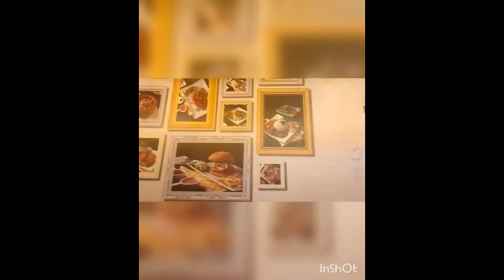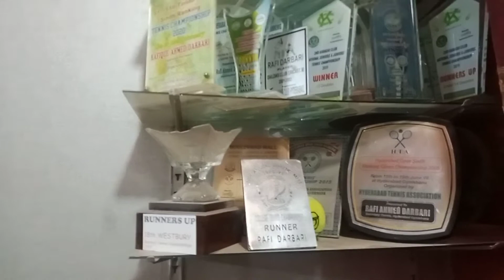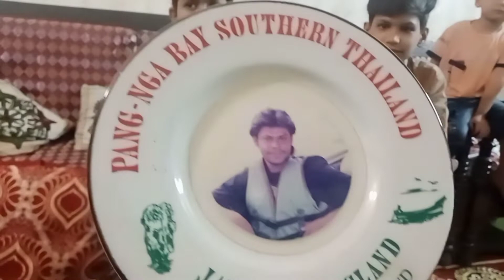Birthday mai gy ....🎂